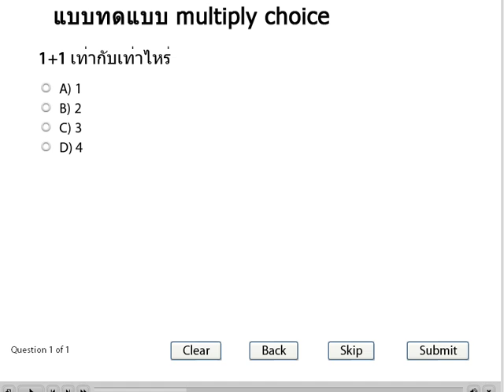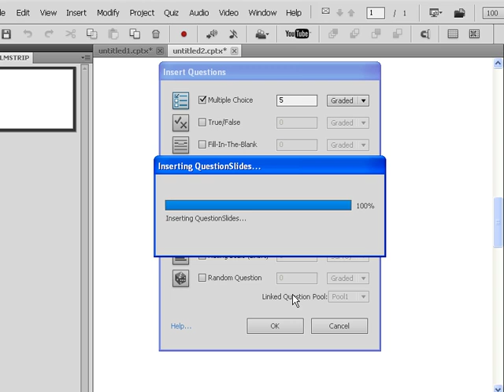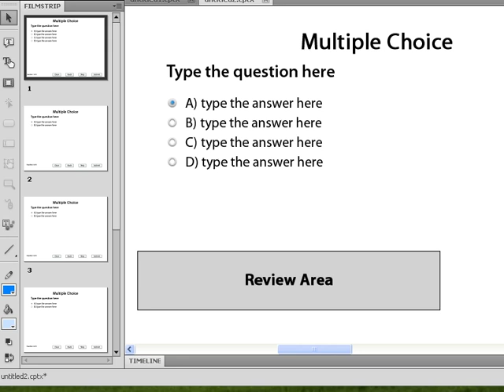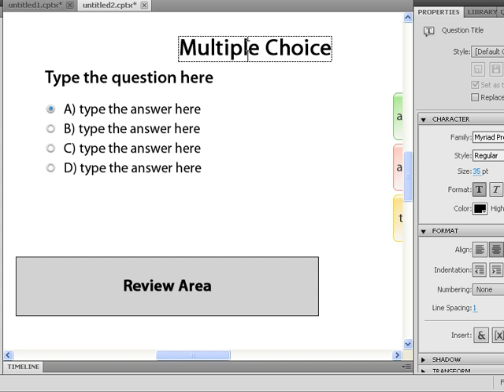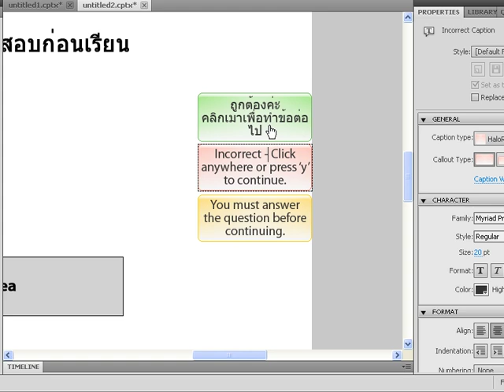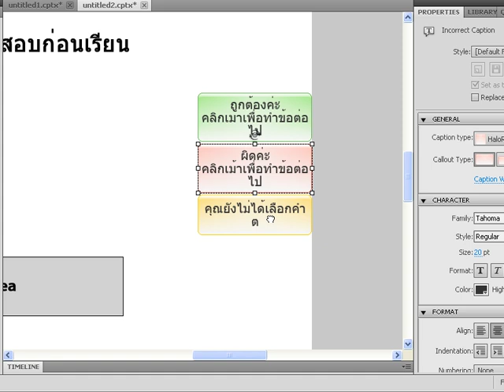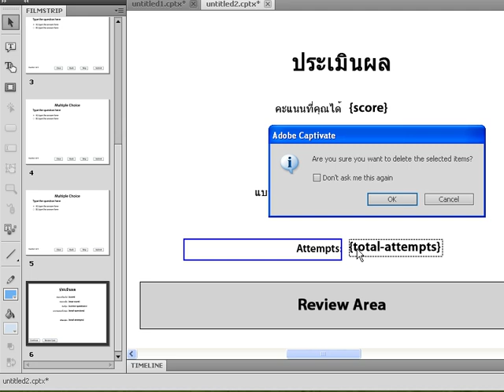สร้างแบบทดสอบแบบ multiply choice ด้วย captivate 5.5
สอนสร้างแบบทดสอบแบบ multiply choice ด้วย captivate 5.5 อย่างง่าย
โดยนักศึกษาสาขาวิชาคอมพิวเตอร์ธุรกิจ วิทยาลัยเทคนิคสมุทรสาคร